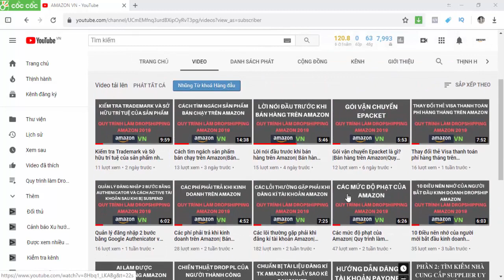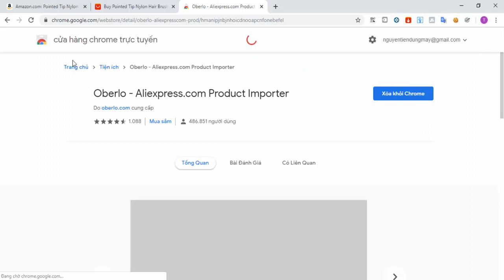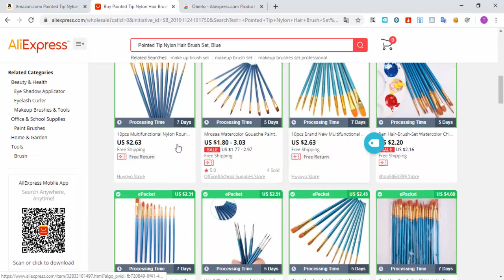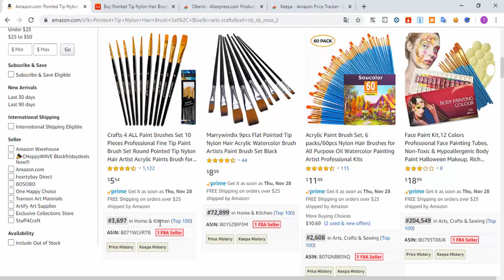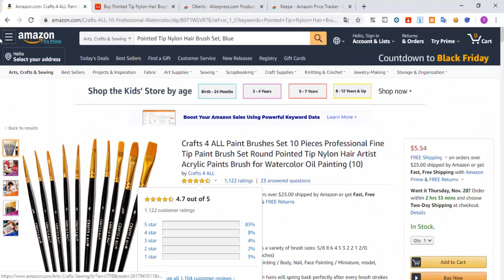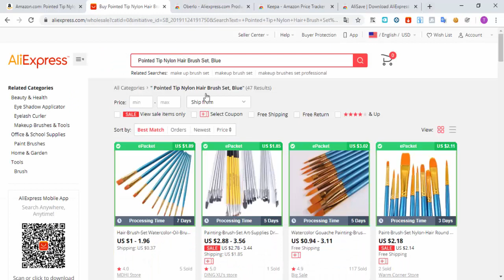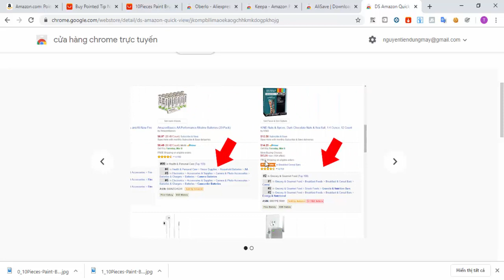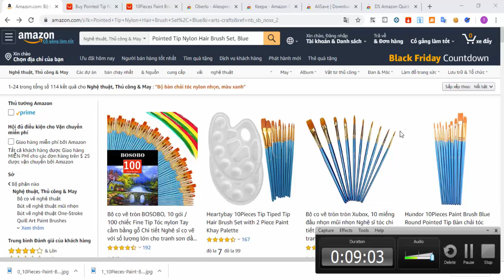Các công cụ nên cài đặt để hỗ trợ kinh doanh trên Amazon|Bán hàng trên Amazon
-TỔNG QUAN KIẾM TIỀN TRÊN AMAZON

AMAZON VN: Chuyên chia sẻ về các chủ đề: Bán Hàng Amazon FBA, Dropshipping, MMO, Make Money Online, Kiếm tiền tại nhà, kinh doanh online, xây dựng nhiều nguồn thu nhập thụ động, phát triển bản thân, phong cách sống tự do, tài chính và đầu tư.